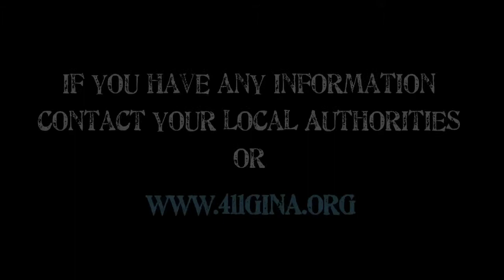The Squeaky Wheel Tour 2011 - Margaret Mccarren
Margaret McCarren performs at The 2011 Squeaky Wheel Tour in Toronto, Canada at Long & McQuade
Featured missing persons:
Melissa and Michael Ohayon

Facebook.com/Squeakywheeltour
Youtube.com/Squeakywheeltour
Twitter.com/Squeakytour

Filmed and Edited by: Tyler Heckerman and Tayler Braasch